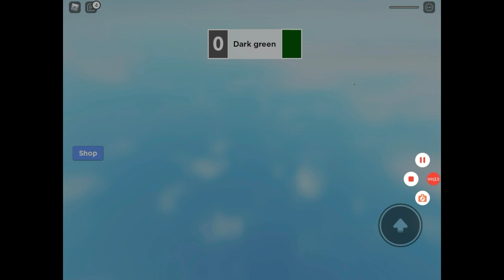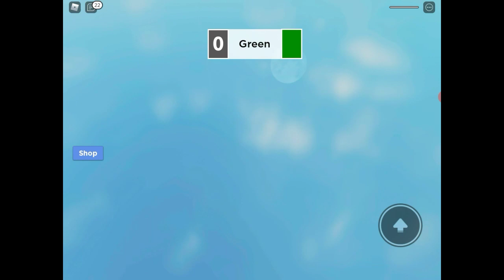Roblox blockparty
Today I will be playing blockparty on robloxs. Also this was a lot of fun and so ya bye probably going to do another weapon kit video.